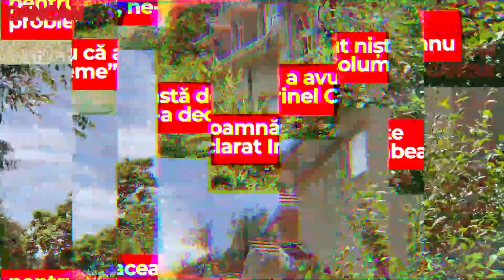Vila de lux de la Izvorani a lui Irinel Columbeanu, în PARAGINĂ. Cine e avocata care i-a luat casa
Celebra vilă de lux de la Izvorani, cândva proprietate a lui Irinel Columbeanu, a ajuns în paragină. Cine este avocata care i-a luat casa și a pus mâna pe palatul de 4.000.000 de EURO, aflați din videoclipul de mai sus.

CANCAN vă prezintă imagini cu celebrul conac de la Izvorani, care i-a aparținut lui Irinel Columbeanu, și care, de curând, a fost mistuit de flăcări.

Dintr-o superbitate de “palat” nu a mai rămas nimic. Operele de artă, la fel și hainele depozitate acolo, dulapuri, oglinzi, absolut tot s-a transformat în scrum.